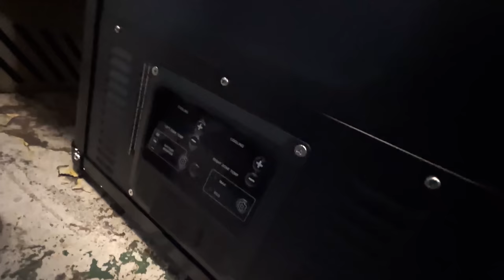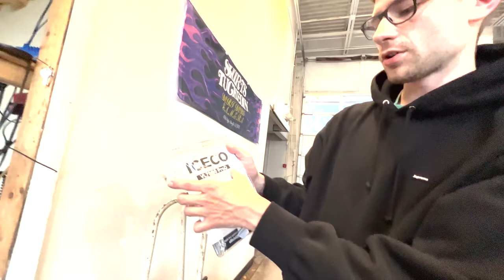NEVER Buy this From Autozone!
Life OD
Torrington , CT
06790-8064